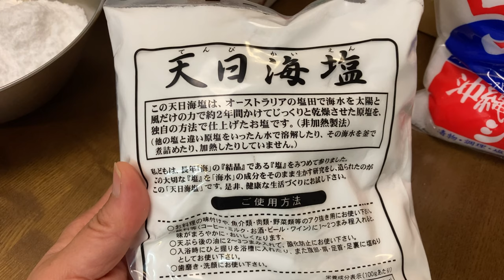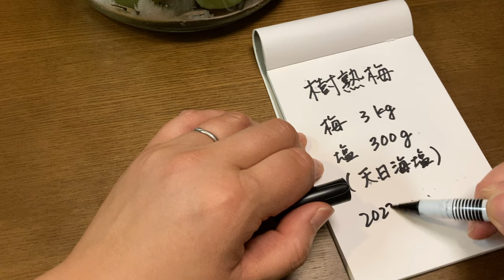干す手間いらずの瓶干し梅干しの作り方